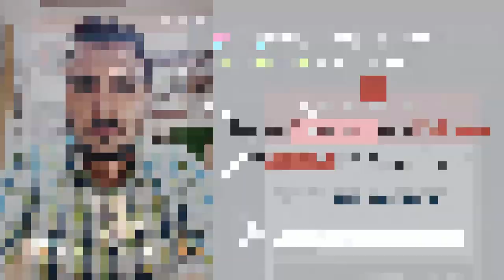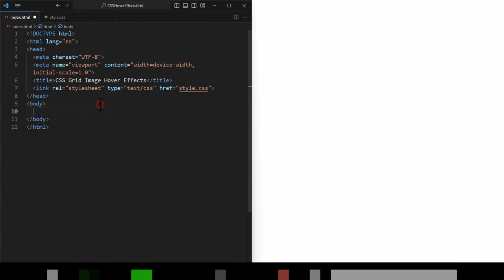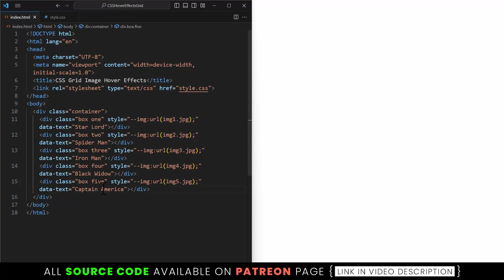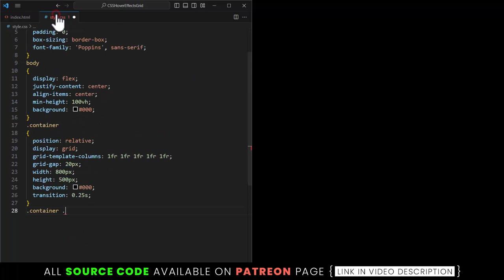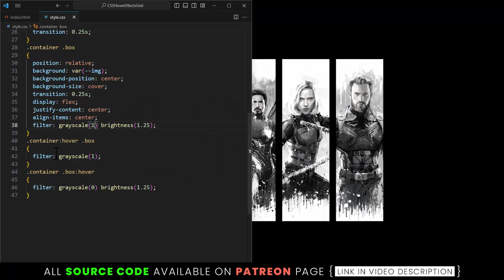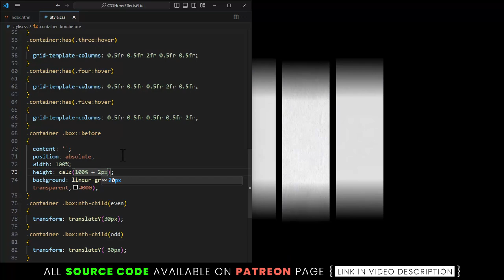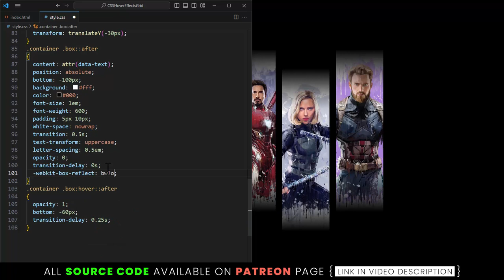Amazing Gallery Hover Effect with Grid in Html & CSS